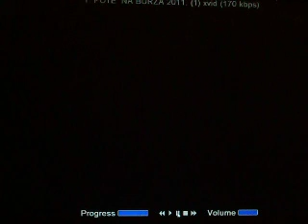potężna komura burzowa 2011 1